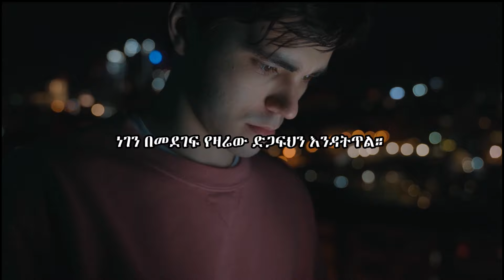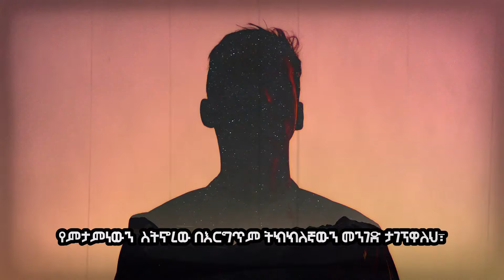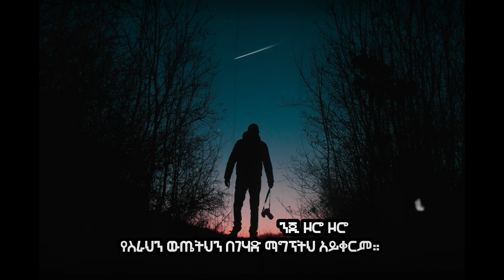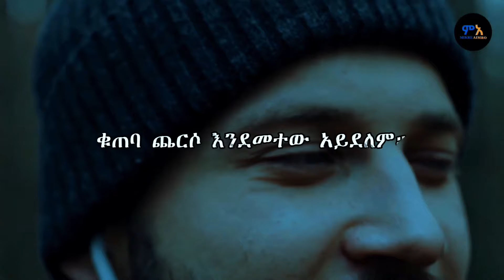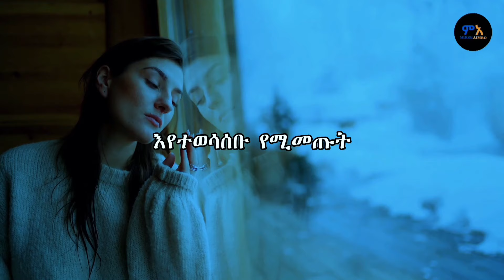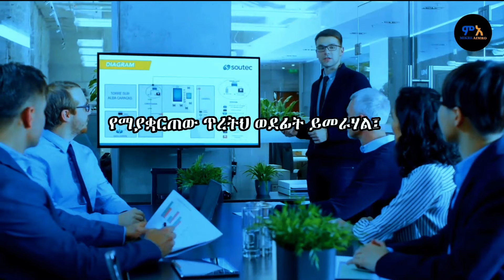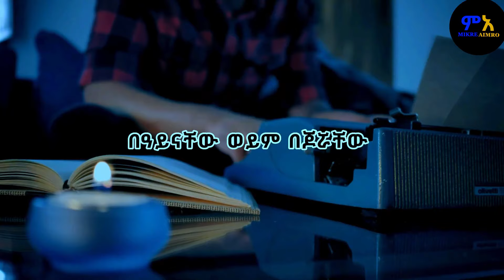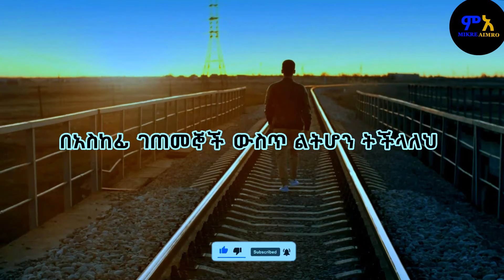በፍጥነት ይሔን መርህ ተግብሩት! | ድንቅ የህይወት ትምህርት | Inspire Ethiopia| MIKRE AIMRO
አካባቢያችሁ ምን ይመስላል? ረጅሙን ጊዜ ከማን ጋር ታሳልፋላችሁ?

Comment ያስቀምጡልን!እናመሰግናለን! 🙏🙏🙏

Track Name. inaudio - Infraction - Atlas main version
                        inaudio - Infraction - Memories
                        inaudio - Infraction - Can't Sleep

motivational
 አነቃቂ ጥቅሶች
አነቃቂ ንግግሮች
 አነቃቂ ዘፈኖች
 አነቃቂ አጭር ልቦለድ
 አነቃቂ ቪዲዮ
motivational ethiopia
motivational music
motivalional
motivationalmotivalional
motivational speech
motivalional songs
motivational short story
motivational video
 ethiopia
motivation
motivate
motivation video
motivate molivate
motivational eshetu
manyazewal motivational
manyazewal eshetu
manyazewal eshetu in schoolkeysofmoon
inspire ethiopia
inspire people
manyazewalinspire ethiopia